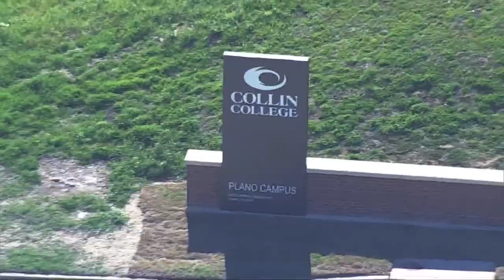Plano police say 'hoax call' led to evacuation at Collin College Plano campus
There were multiple police vehicles at the scene, and chopper video showed students and staff had evacuated the building.